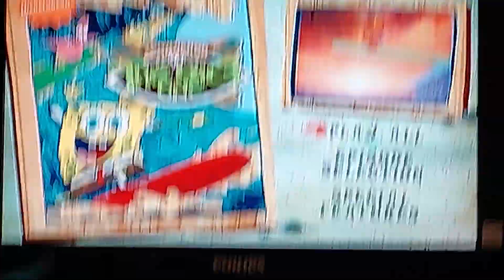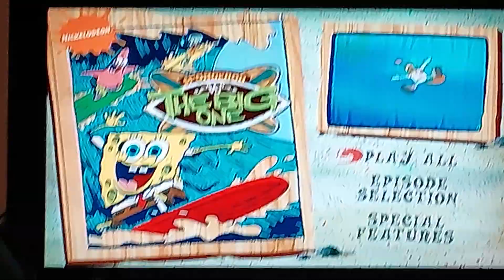SpongeBob VS The Big One DVD Menu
Music Is Not Mine It Belongs To Nickelodeon